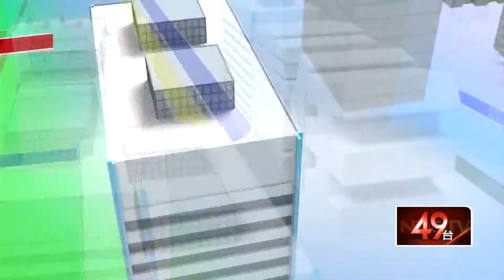10/27/2014壹新聞《正晶限時批》Part7 HD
來賓：蔡煌瑯、汪潔民、邱明玉、紀國棟、李慶元、鐘宏仁

．賄選? 走路工? 　KMT你的奧步還有多少?